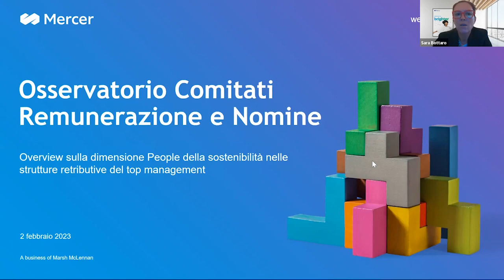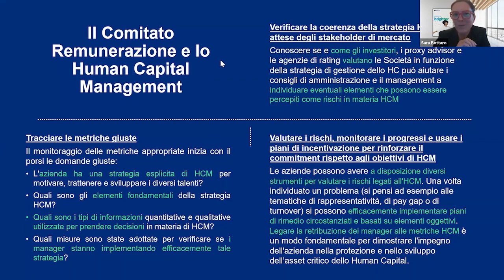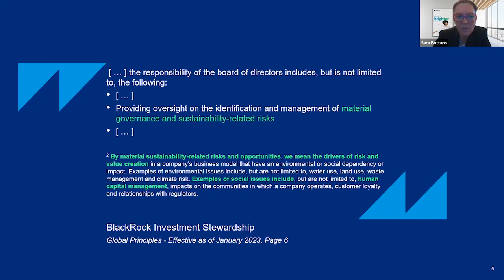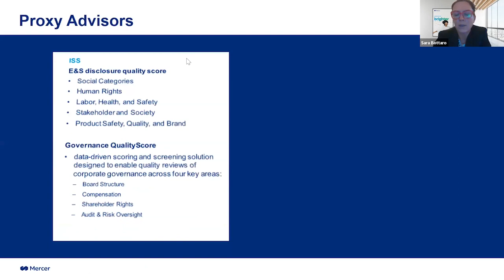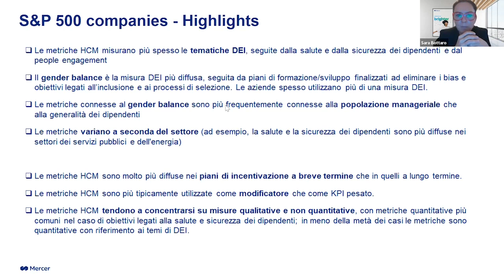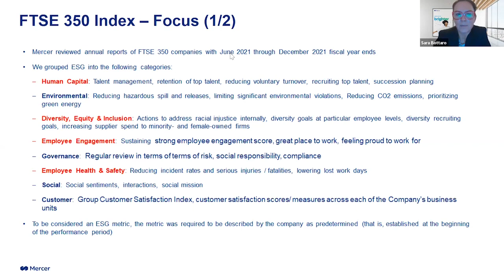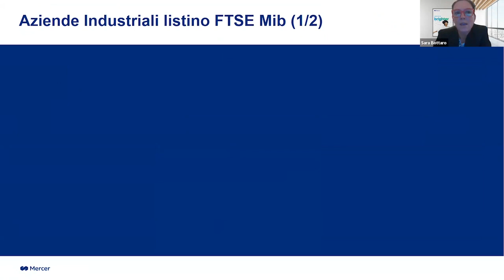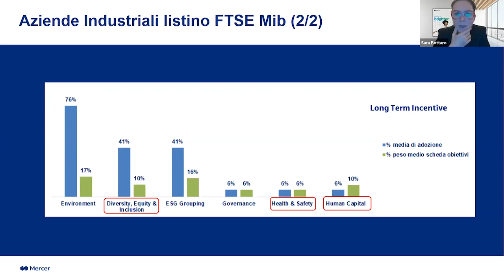Overview sulla dimensione People della sostenibilità nelle strutture retributive del top management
Sara Bottaro, Reward and Executive Compensation Practice Lead di Mercer Italia, presenta una panoramica sulla dimensione People della sostenibilità nelle strutture retributive del top management.

Osservatorio Comitati Remunerazione e Nomine: Barometro ESG, segnali emergenti, trend, dati e riflessioni per i board member nel 2023 - 2 febbraio 2023